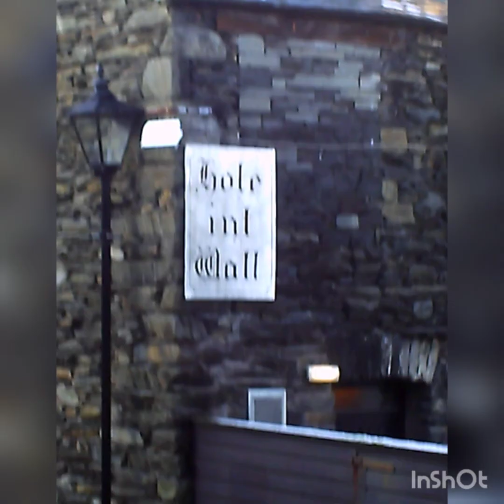A Weekend in the Lakes (Lake District)